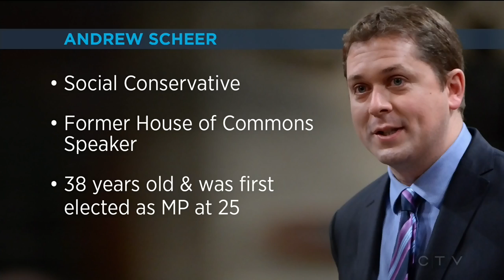What's ahead for the Conservative Party? | Your Morning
CTV’s Evan Solomon with a look at how the weekend unfolded and what to expect from the new Conservative party leader.